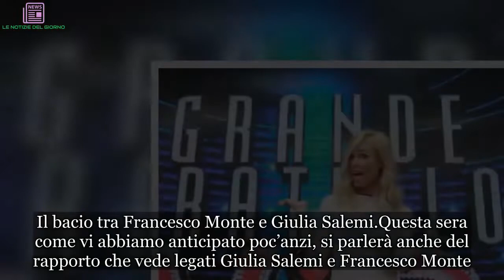Anticipazioni Grande Fratello Vip, 9^ puntata: quattro concorrenti a rischio eliminazione | ULTIMI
Questa sera, in prime time su Canale 5, andrà in onda la nona puntata del Grande Fratello Vip 3. Sarà una serata ricca di colpi di scena, in cui non mancheranno eliminazioni e sorprese. Si tornerà a parlare anche di Francesco Monte e Giulia Salemi che in questi giorni si sono avvicinati ulteriormente dando l’impressione che tra loro possa nascere realmente un qual’cosa che va oltre l’amicizia.

Il bacio tra Francesco Monte e Giulia Salemi
Questa sera come vi abbiamo anticipato poc’anzi, si parlerà anche del rapporto che vede legati Giulia Salemi e Francesco Monte. Si parlerà soprattutto del bacio che Francesco avrebbe dato a Giulia per farla tacere:

”Ho dato un bacio ad un’amica logorroica solo per farla stare zitta”

I due avranno modo di dire la loro e di chiarire per l’ennesima volta cosa provano realmente l’uno nei confronti dell’altro.

I momenti di sconforto per Jane
Jane Alexander dopo l’eliminazione di Elia Fongaro si è estraniata dal gruppo, cadendo spesso in momenti di sconforto. Ilary avrà modo di parlare con lei per provare a darle un po’ di conforto. Il momento più difficile per Jane è stato quello di non poter vedere Elia la scorsa puntata, quando era entrato in casa per avere un confronto con Francesco Monte.

Il televoto settimanale
Non si parlerà soltanto di amore questa sera al GF Vip, ma anche di nomination e di eliminazioni. A contendersi il posto nella casa questa settimana vi sono: Walter Nudo, Benedetta Mazza, Fabio Basile e Ivan Cattaneo. Uno dei tre concorrenti nominati dovrà lasciare la casa del Grande Fratello Vip questa sera stessa, perdendo la possibilità di conquistare il montepremi finale.